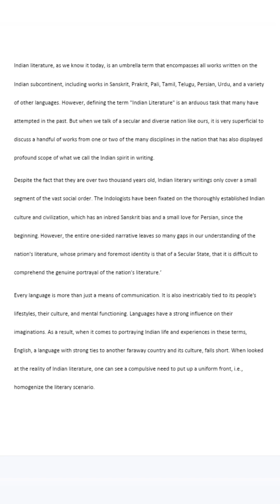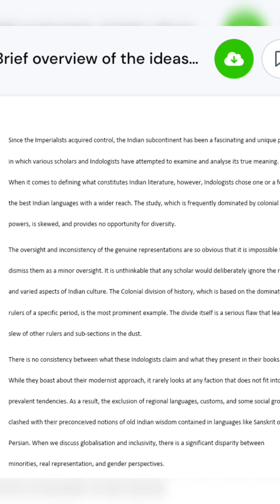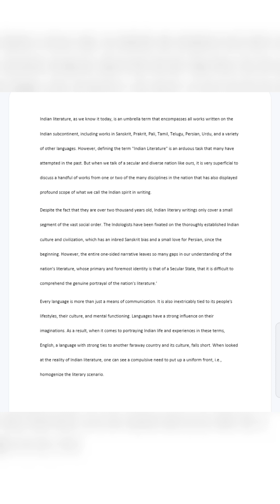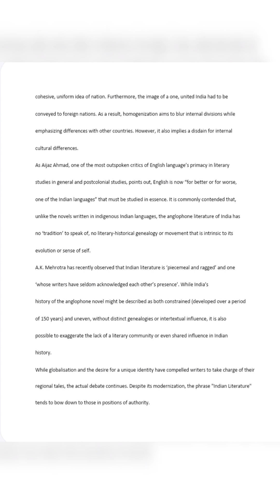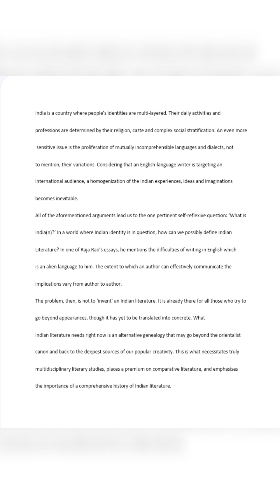Geneologies Of Indian Literature by P.P Raveendran |a brief summary in malayalam